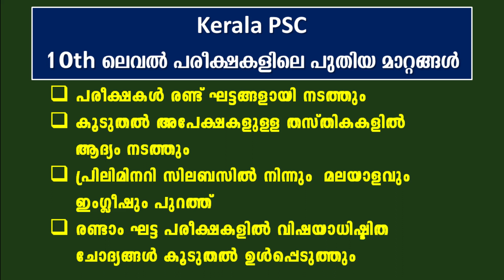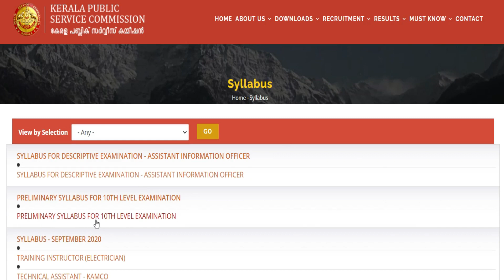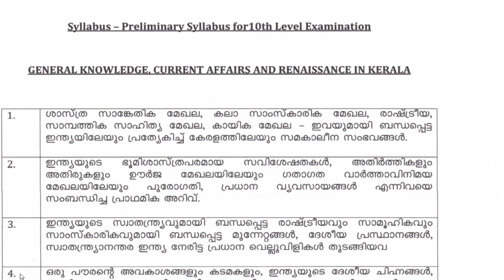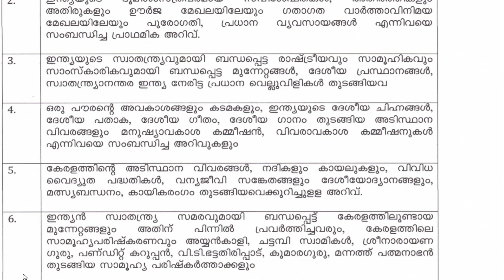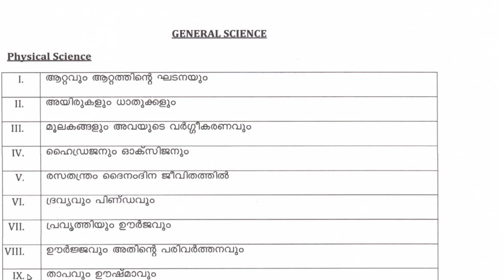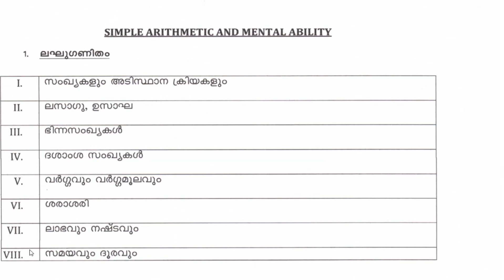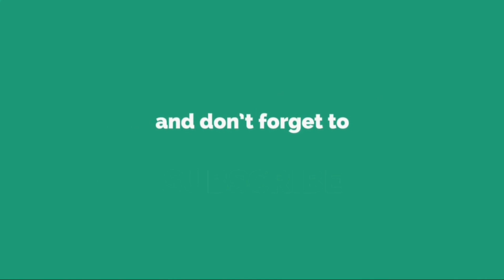New changes in PSC 10th level exam | 10th ലെവൽ PSC പരീക്ഷാ സിലബസിലെ പുതിയ മാറ്റങ്ങളറിയാം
Kerala psc announced changes in 10th level exam pattern and syllabus. it is explained here in detail